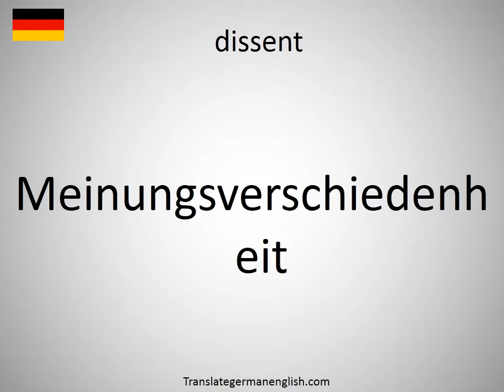How to say dissent in German? (Meinungsverschiedenheit)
How to say dissent in German? Learn the pronounciation dissent! How to Pronounce dissent. Expand your vocabulary, learn German words. Practice German online. Use this free pronunciation guide to practice words at a time. Learn German for free. Thank you for viewing, please like or subscribe! hoe om te sê, si të thuash, እንዴት እንደሚናገር, wie sagt man, comment dire, come dire, como dizer, как сказать, nasıl denir, cómo decir, 怎么说, πώς να το πω, hoe zeg je.